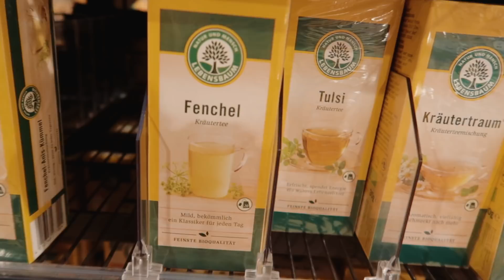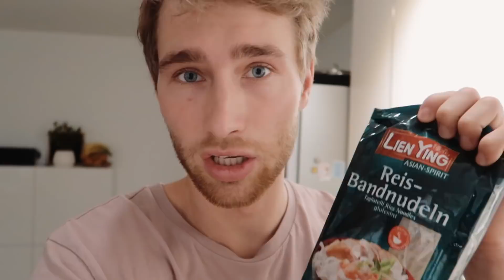KRANKENLAGER ZU HAUSE | Marie hat die Grippe vlog Nr. 360 | MANDA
Marie ist krank, ganz viel Essen und Gesundheitskram. Enjoyy! :))

MONTAG, DONNERSTAG UND SONNTAG UM 18 UHR!!!

Alex: Verpackungstechnik
Marie: Online-Medien-Management

HAVE FUN :)

Marie & Alex